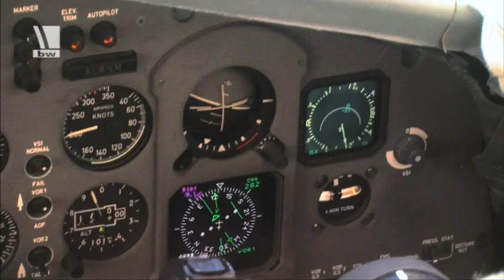Transall in Afghanistan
Die TRANSALL ist das Rückgrat des Lufttransports in Afghanistan. Zuverlässig leistet sie dort ihren Dienst. Im Einsatz zeigt die robuste "alte Dame" der Luftwaffe immer noch ihre Qualitäten, auch unter schwierigen Bedingungen.
YT008307
02/2012